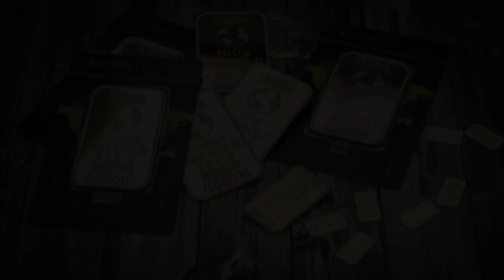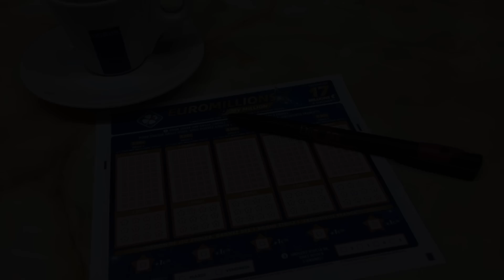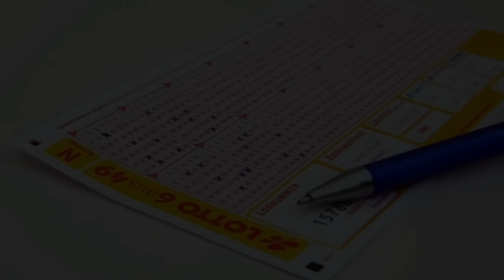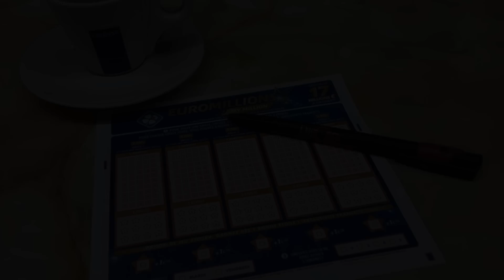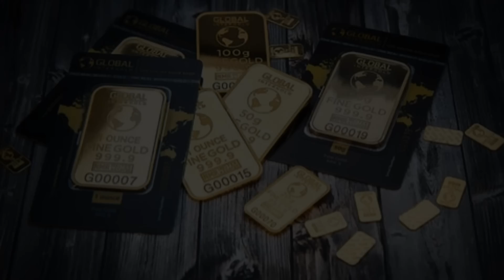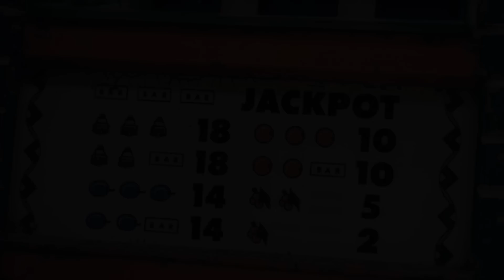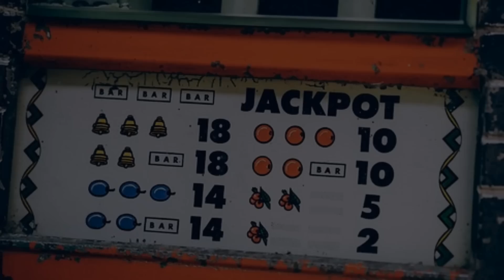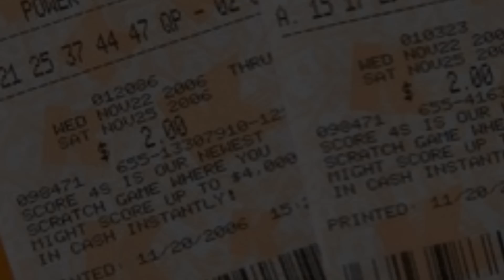I am a lottery jackpot winner Affirmations (Motivational Video) Winning Meditation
You are a winner!!!

Never stop chasing your goals, you can even use the law of attraction with some strong visualisation to win the lottery.

This is your time so use it wisely now to visualise those wining numbers. This can be as soon as within the week or it may take 12 months.

Keep seeing those winnings and rest assure they will come to you. The laws of the universe are very powerful indeed.